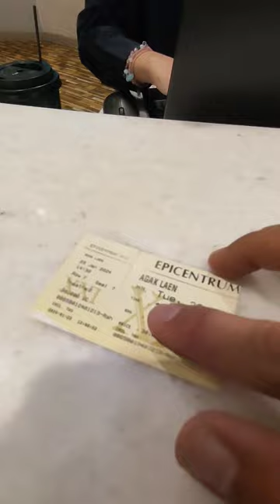Keseruan Gala Premier Film Agak Laen